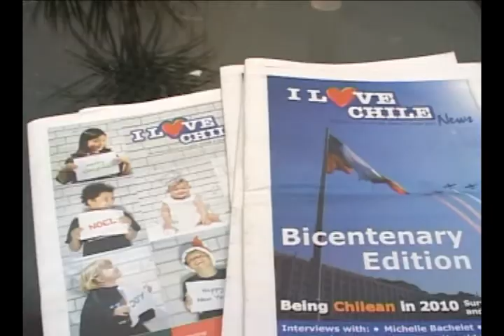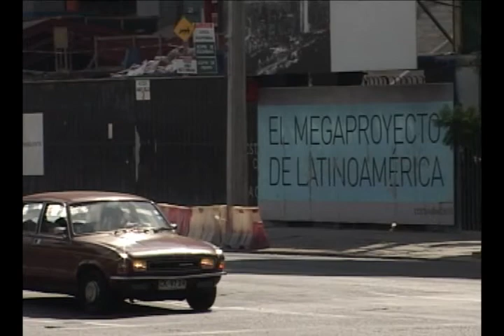I Love Chile Tv News: January 14, 2011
I Love Chile TV News - Chile's only English language weekly newscast.  All Chilean content in English.